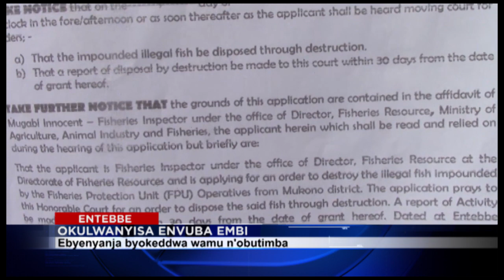OKULWANYISA ENVUBA EMBI KU NYAMJA